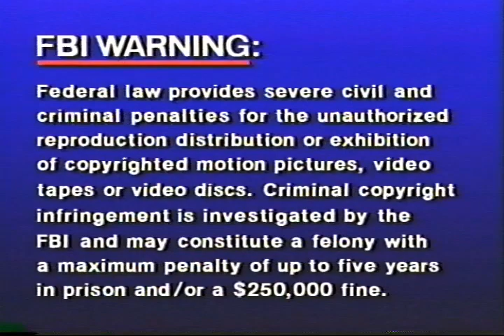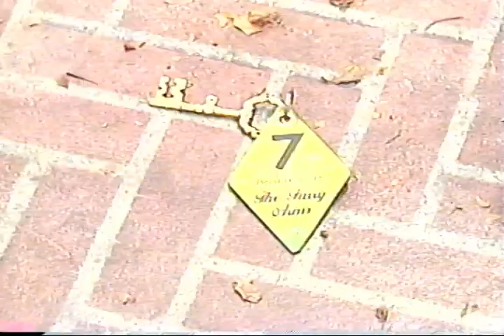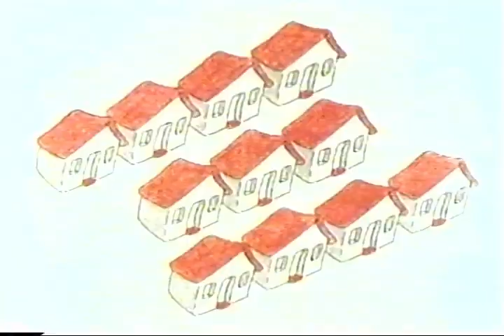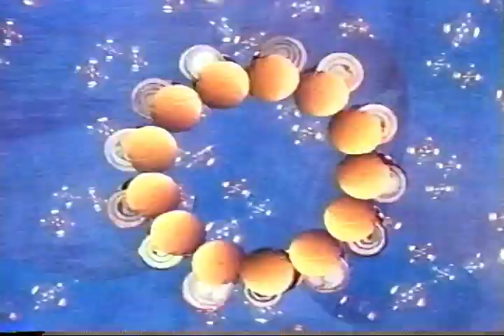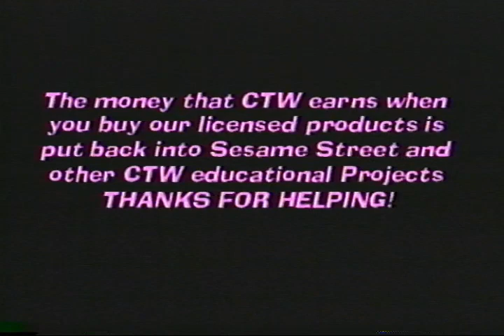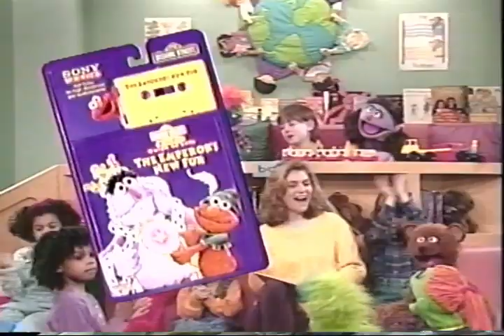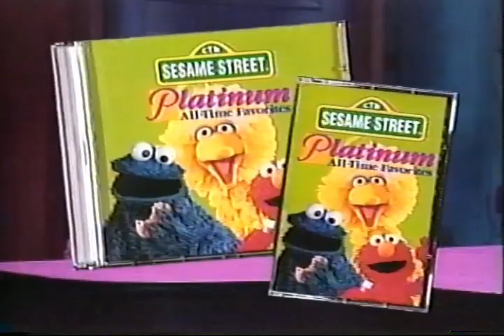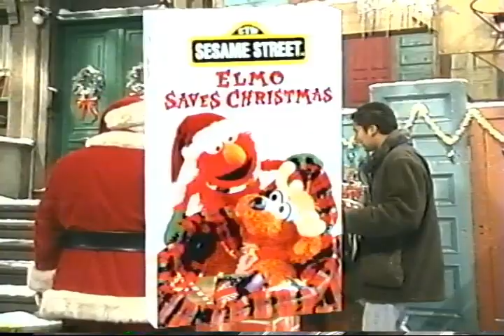Sesame Street 123 Count with Me